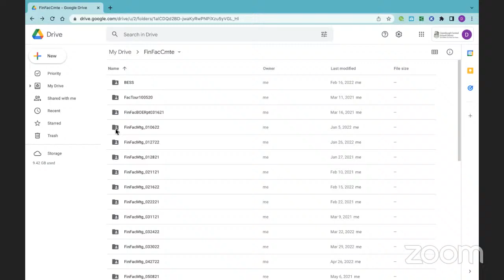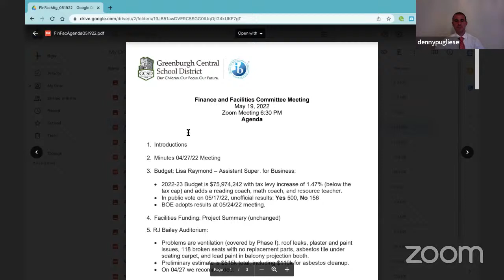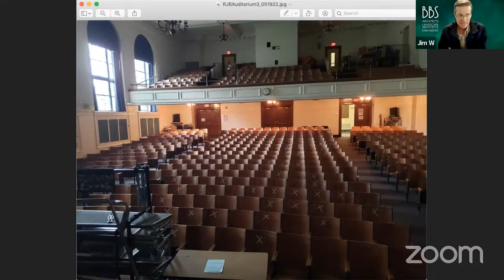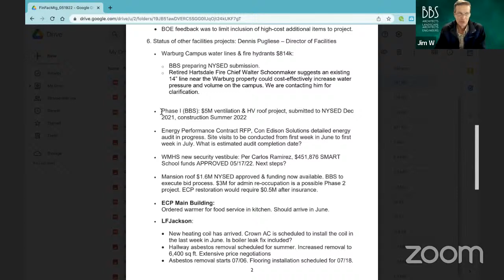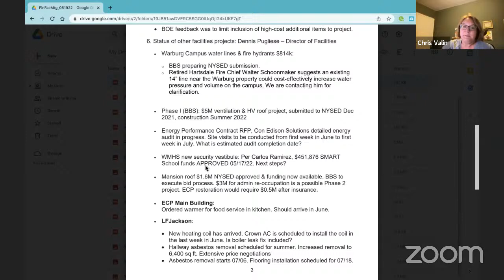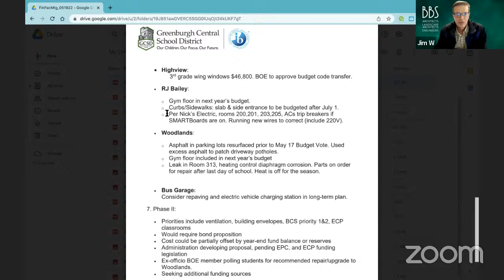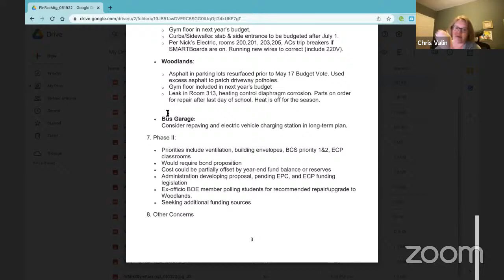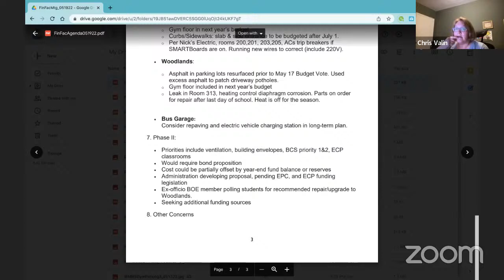Finance & Facilities Committee Meeting